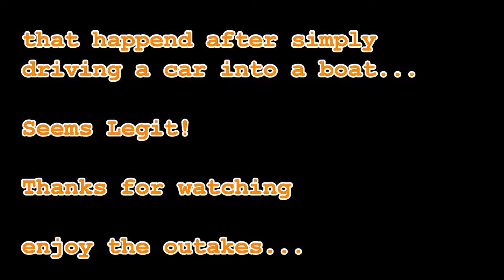Seems Legit - Physics in Watch Dogs: Car Boat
While i was mucking around on Watch Dogs last night, i came across something incredibly sad and hilariously stupid about the physics in Watch Dogs, i call it - Car Boat
need a ferry service?  this will do

Seems Legit...

Happy Gaming!